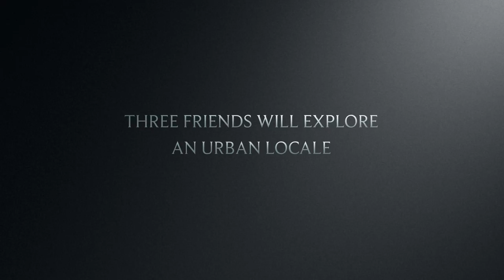Bean Sprouts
Greenbelt dinner and stroll.